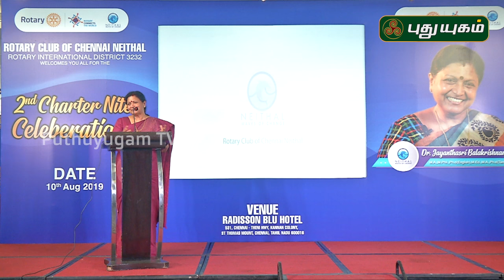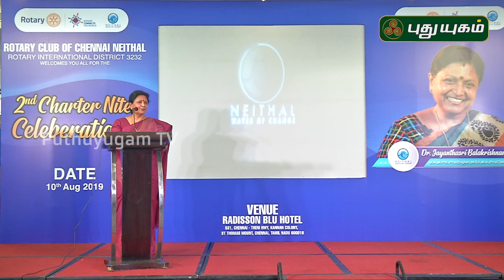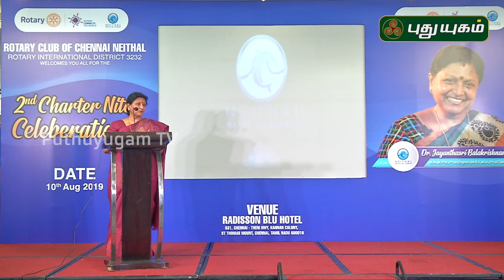Must Listen Speech! By Prof.Jayanthasri Balakrishnan | Puthuyugam TV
கவனிக்க தவரும் தருணங்கள்! டாக்டர். ஜெயந்திஶ்ரீ பாலகிருஷ்ணன் அவர்களின் உரை!

Dr. (Mrs) JAYANTHASRI BALAKRISHNAN,
M.A., M.Phil., Ph.D (English)., M.Ed., M.A., Ph.D.(Tamil)

Dr. Jayanthasri Balakrishnan is a Professor in the Department of English, PSG College of Arts and Science, Coimbatore-14, with 35 years of teaching experience. She is a double doctorate, having been awarded two Ph.D Degrees, one in English by the Central University, Pondicherry in 1998 and the second one in Tamil by Bharathiar University, Coimbatore in 2009. She also possesses a Masters Degree in Education from the University of Madras. She is a registered Guide of Bharathiar University for Ph.D for both English and Tamil. She is an eloquent speaker both in English and Tamil. She is a Writer, Poet, Translator, Torch-bearer of women empowerment, and has varied interests including theatre and drama. She also has proved her mettle as a Soft skills trainer. She is a much sought after student counselor. She has been commended by ‘The Hindu’ in ‘The Personality of the week’. She is a member of the Editorial board of the Central Institute of Classical Tamil for the translations of the Tamil vintage classic ‘Kuruntokai’ . She was a Sub-editor of the Tamil Magazine ‘Disaigal’. She won ‘The Best short story writer award’ from the popular Tamil magazine Ananda Vikatan. She is a Resource Person of the UGC for various Indian Universities. She is a member of the Board of Studies of English in various institutions including the Department of English, University of Madras.She is a member of the IQAC in various Colleges.